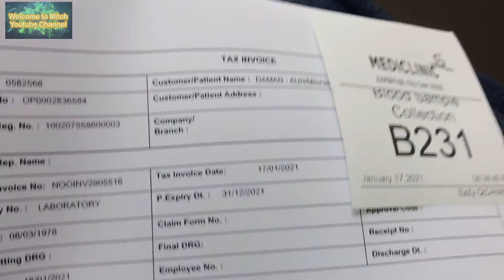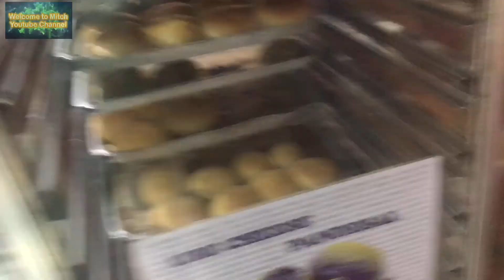CORNICHE PARK AT NIGHT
Corniche park.
Abudhabi park.
Family park.
Abu Dhabi city corniche park.
Large manicured waterfront park with landscaped gardens, water features & kids' play areas.
Entertaining family park